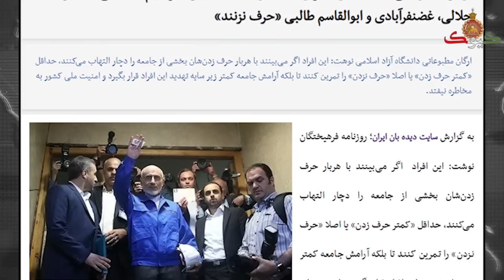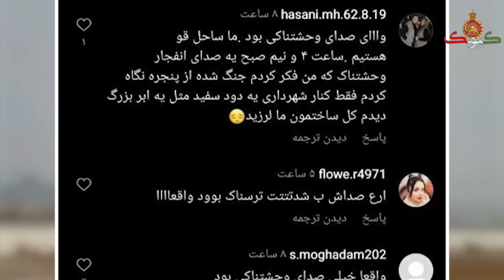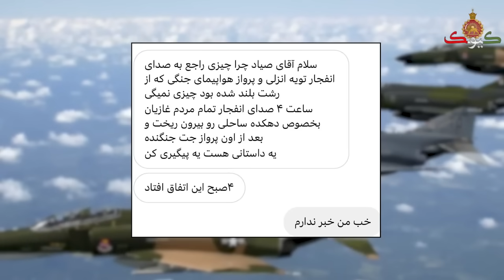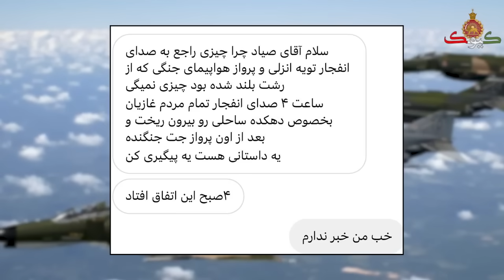هم اکنون، مردم از ترس به خیابانها آمدند، دود تمام شهر را دربرگرفته